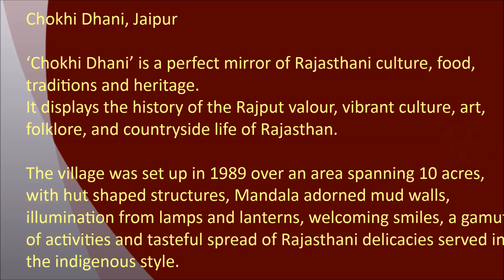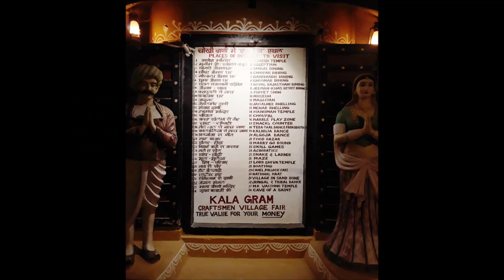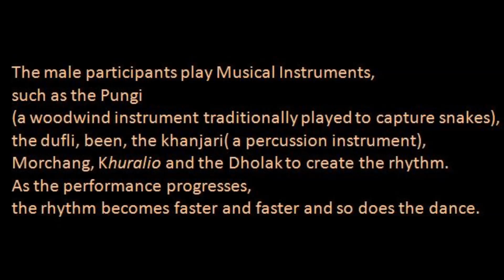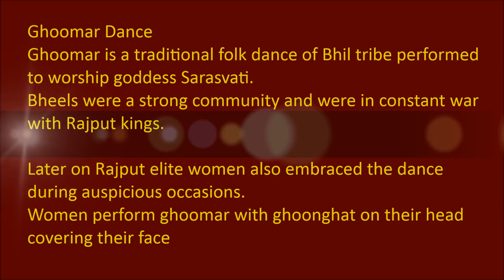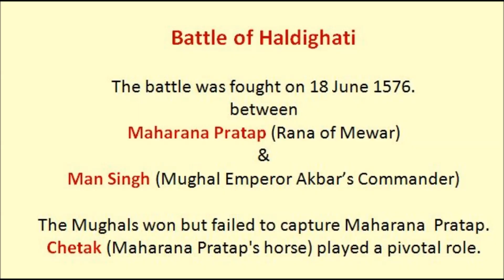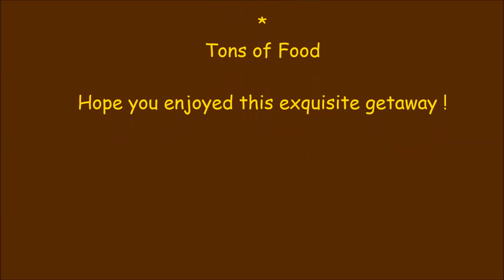Chokhi Dhani, Jaipur - the mirror of Rajasthan’s glorious heritage, culture, food and traditions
*Chokhi Dhani* is a re-creation of Rajasthan’s glorious heritage and culture  in the urban Jaipur, Rajasthan, India.
‘Chokhi Dhani’ is a perfect mirror of Rajasthani culture, food, traditions and heritage. It displays Rajput valour, vibrant culture, art, folklore, pulsating dances and countryside life of Rajasthan.

The village was set up in 1989 with hut shaped structures, Mandala adorned mud walls, illumination from lamps and lanterns, welcoming smiles, a gamut of activities and tasteful spread of Rajasthani delicacies served in the indigenous style.

I visited the place on 27th October, 2021. I present the Video to you.

Ravi Kant
Hyderabad